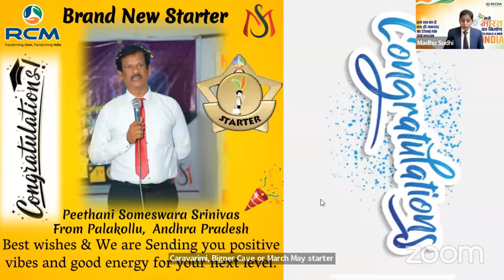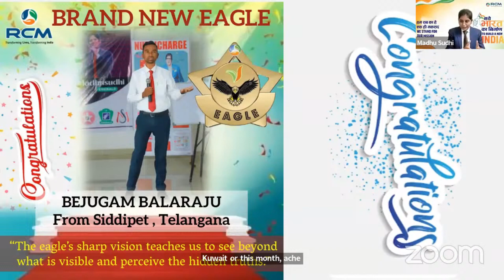ROYALTY PIN WITHIN 2 MONTHS | CELEBRATION OF MARCH MONTH ACHIEVERS CELEBRATION OF TEAM MADHU SUDHI